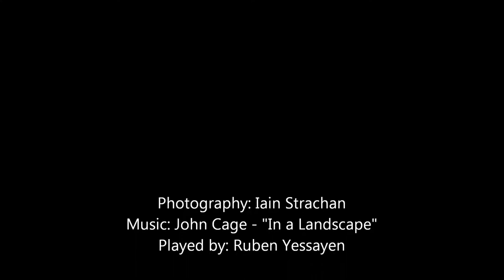Yorkshire Dales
Second (high resolution) attempt at a slideshow from a short break in the Yorkshire dales.  Music by John Cage: In a Landscape.